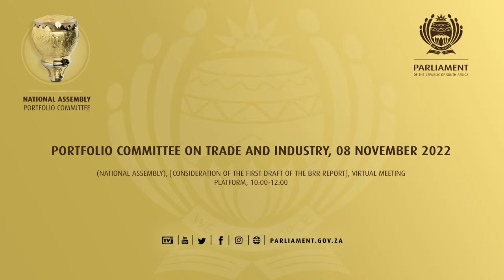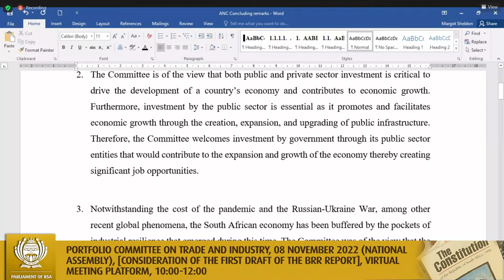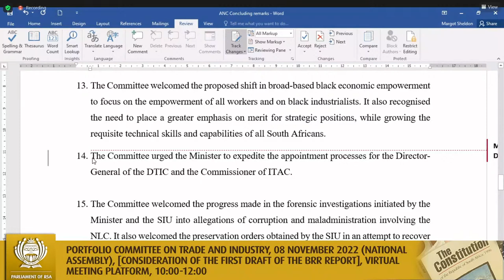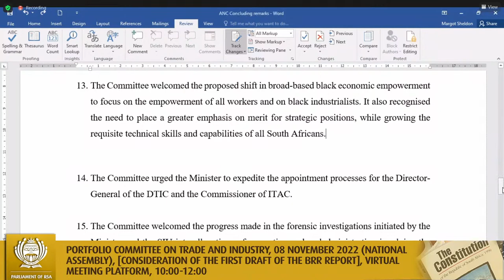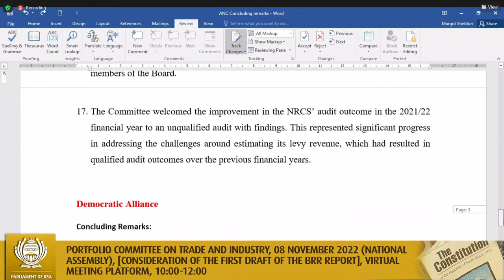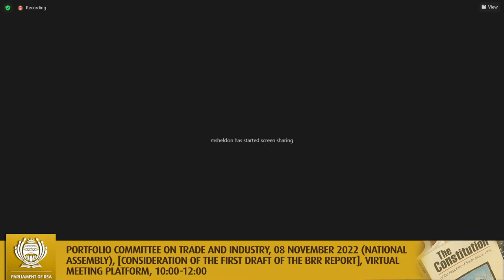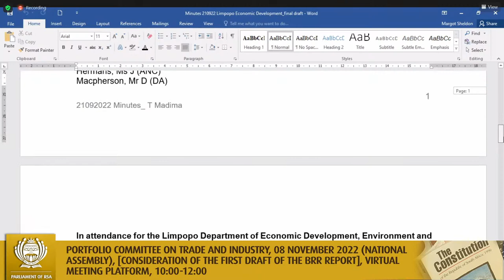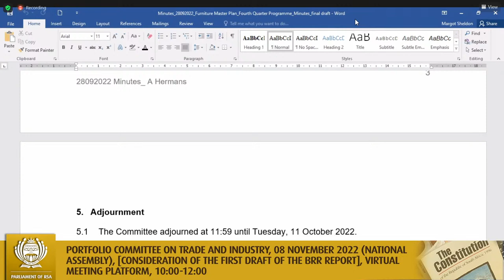Portfolio Committee on Trade and Industry, 08 November 2022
(National Assembly), [Consideration of the first draft of the BRR Report], Virtual Meeting Platform, 10:00-12:00